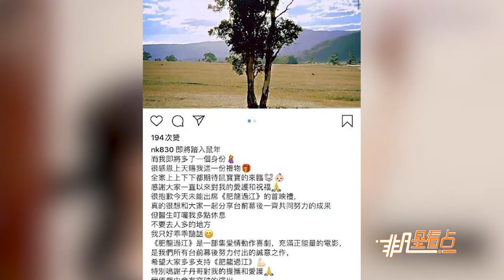40歲周麗淇結婚一年宣佈懷孕：期待鼠寶寶來臨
40歲周麗淇結婚一年宣佈懷孕：期待鼠寶寶來臨